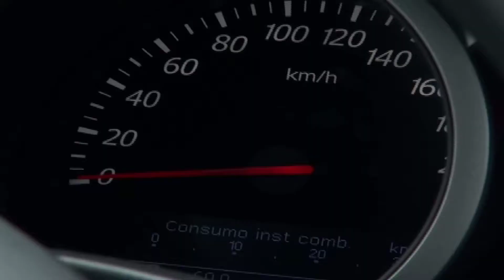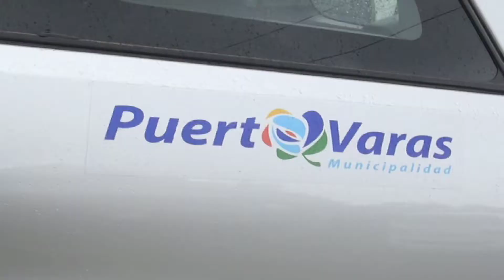Nuevo vehículo para el Departamento de Salud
Se realizo entrega de un nuevo vehículo al Departamento de Salud, que fue designado para el Programa Postrados, el que será utilizado por los profesionales que integran este equipo de trabajo, para sus traslados en las visitas a sus usuarios.